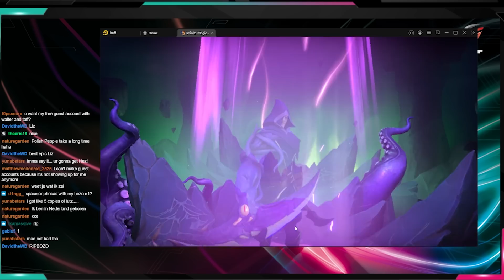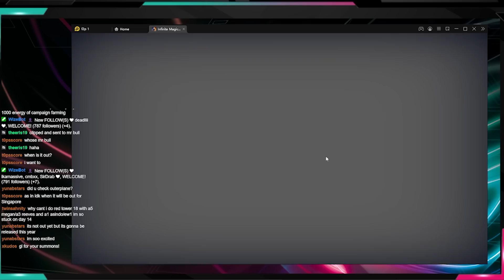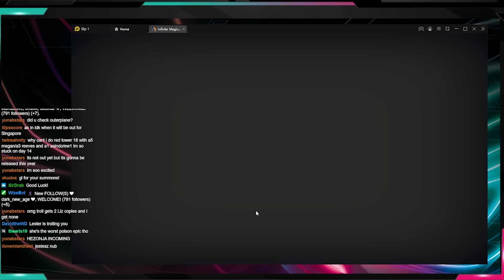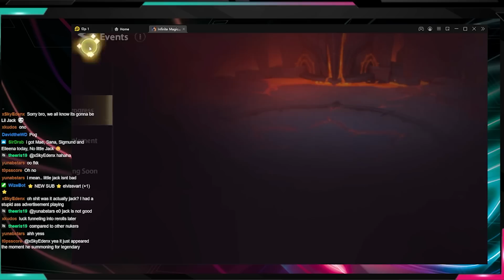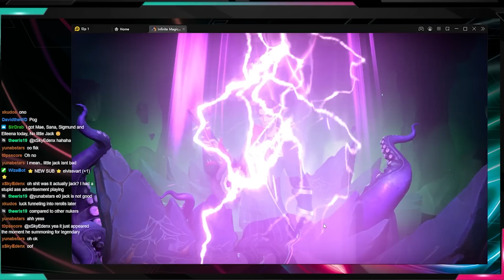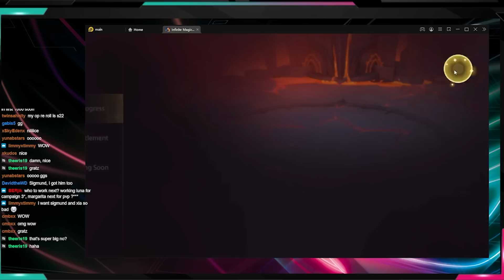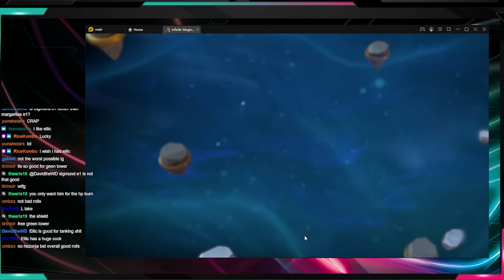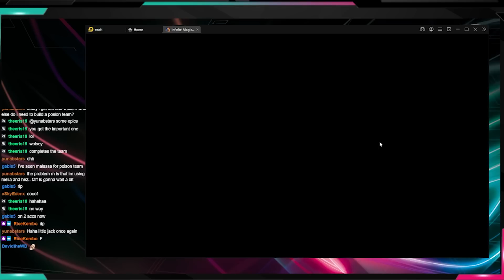Infinite Magicraid : HUGE HALLOWEEN SUMMON SESSION !! MY ACCOUNTS ARE CURSED !?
Hello,

Dowload Infinite magicraid on LDPlayer !!